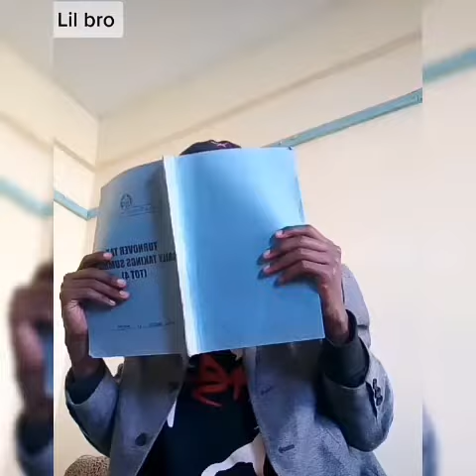Funniest Comedy videos compilation \ Vick Brandon Tiktok \ Tiktok Comedy \Tiktok.